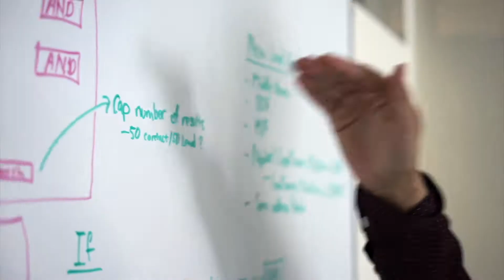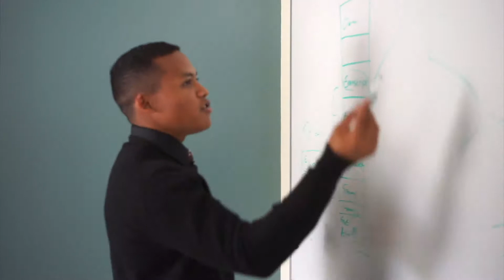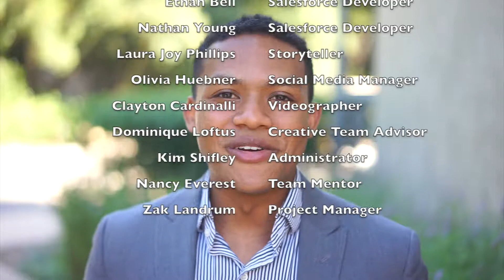Week 15: Wrapping Up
We've come to the end of an amazing summer! We're delighted by the software and the relationships we built, and we're excited to keep developing them as we move into the school year.